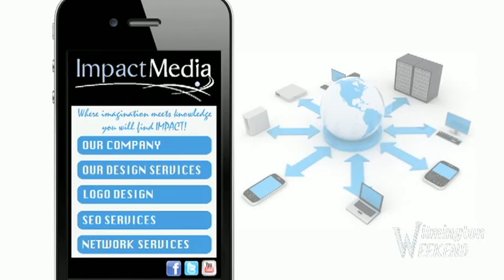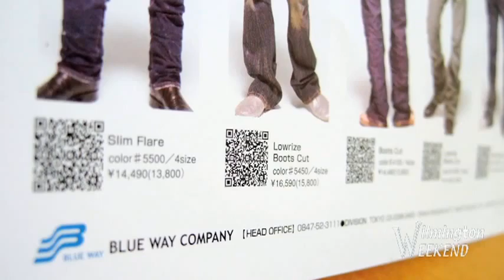QR Codes Internet Marketing and Web Design.flv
See how we can help you leverage the use of QR Codes with your businesses website and compliment your web design and internet marketing.